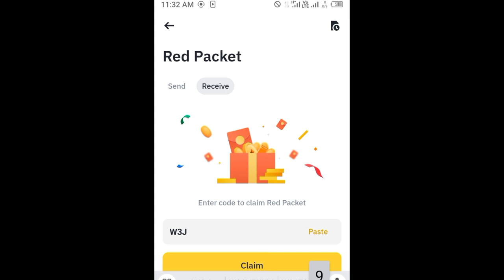Binance red packet code today | WIN Binance Coin RED Packets 8 May 2024